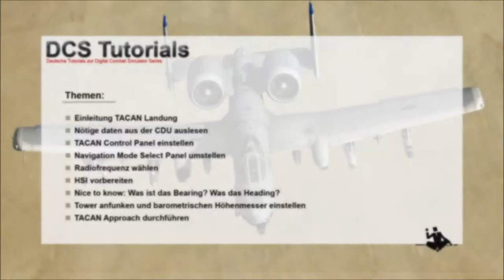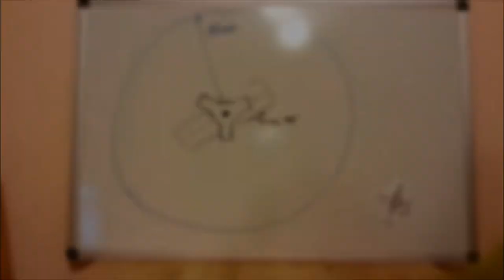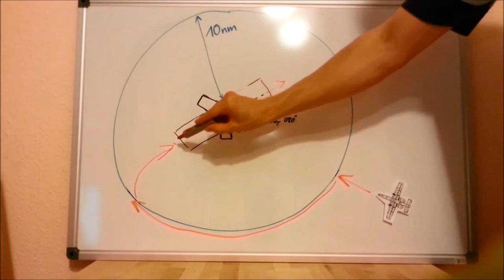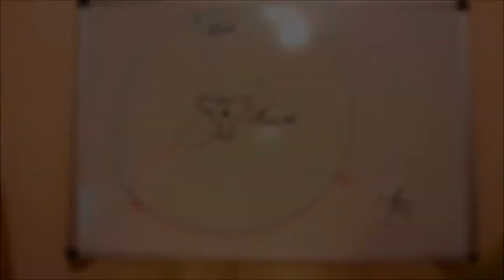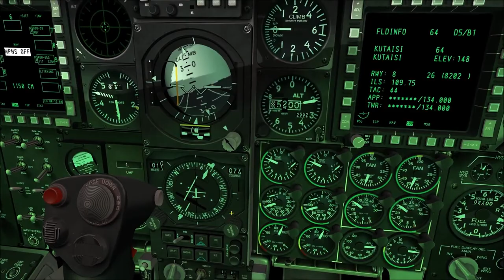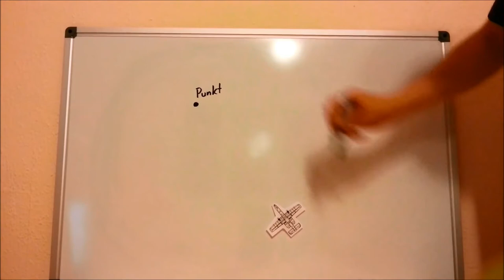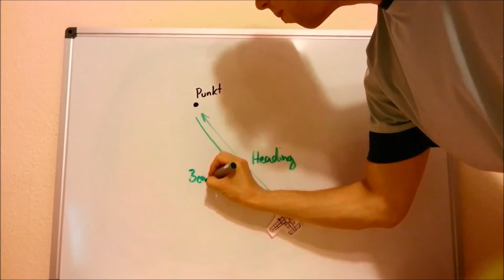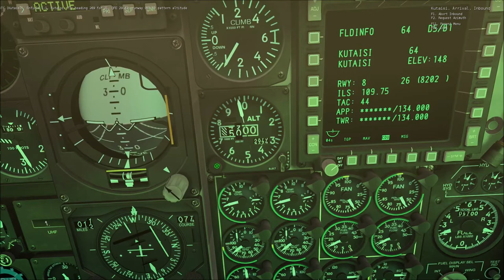DCS: Warthog #08 [Deutsch/ Full HD] - Landen mit TACAN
In diesem DCS A-10C Tutorial zeigen wir euch, wie man seinen Flugplatz mit Hilfe von TACAN findet und sich nähert. Dazu behandeln wir natürlich auch Grundlagen und wie da TACAN Control Panel zu bedienen ist.

Außerdem erklären wir, wie ihr wichtige Informationen aus der CDU bekommt, wie man sein HSI vorbereitet und was noch so alles zu beachten ist.

Bei Fragen oder Feedback zum Tutorial, lasst mir eine Nachricht unter dem Video da.

Gruß Fire